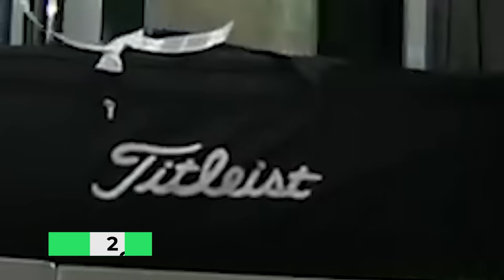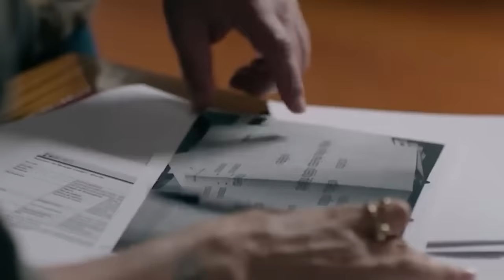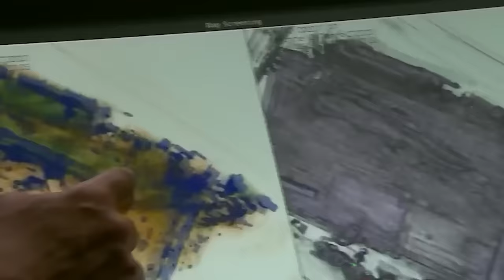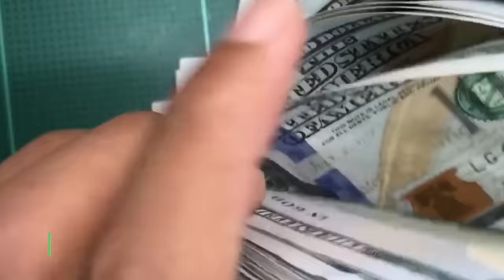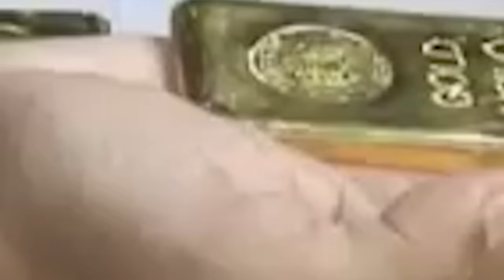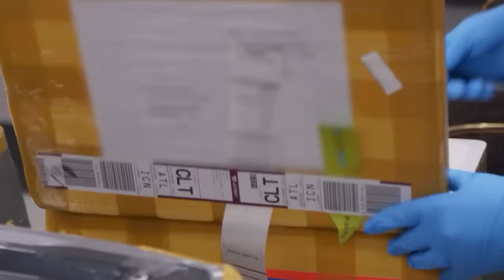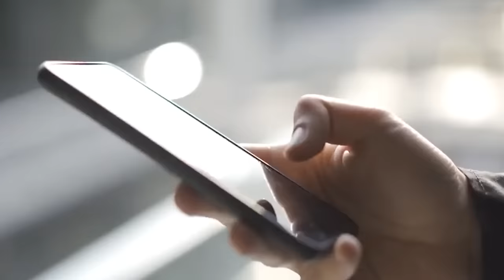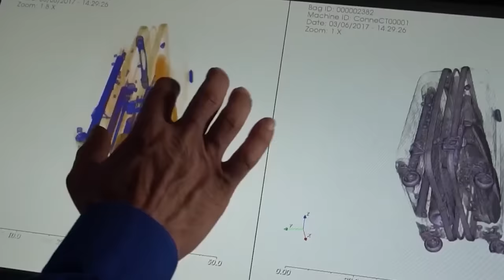23 Craziest Things Found By Airport Security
Top 23 Craziest Things Found By Airport Security. A key aspect of airport security involves the implementation of various measures and strategies to ensure the safety of travelers, staff, aircraft, and airport facilities from potential threats. We've all experienced the occasional tiring and sometimes amusing moments during these checks. After all, some travelers have attempted to sneak in some truly bizarre items! Join us as we show you the twenty-three craziest things found by airport security. While we may draw upon facts, rumors, and fiction, viewers should not interpret any part of the content as factual or definitive information. Please enjoy responsibly. Check Out These Videos: 20 Craziest Things Found By Airport Security 20 Craziest Things Found By Airport Security 20 Craziest Things Found By Airport Security